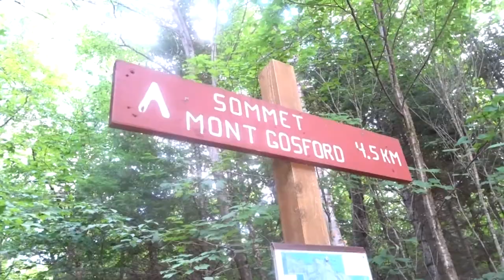kayak et Mont Gosford été 2020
Balade en kayak sur la rivière Missisquoi chez O'kataventure.
Ascension du mont Gosford avec coucher au refuge Clearwater.